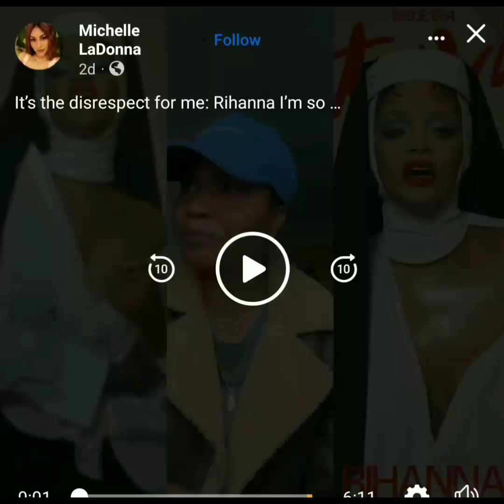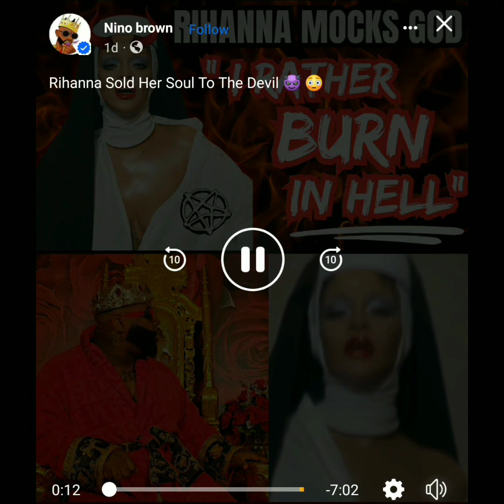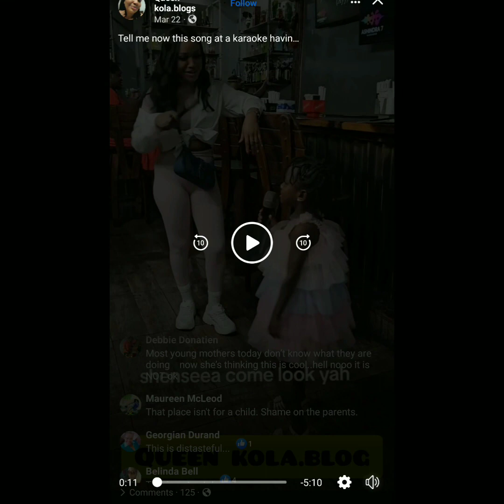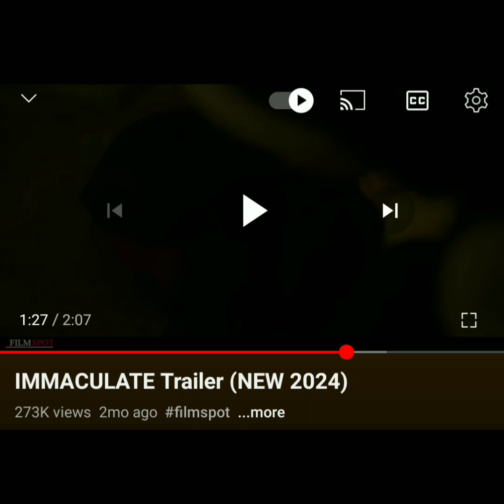RIHANNA JUST TRYING TO SHOW US SOMETHING WHO HAVE THE EYES WILL SEE NOT WHAT EVERYONE WILL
RIHANNA JUST TRYING TO SHOW US SOMETHING
WHO HAVE THE EYES WILL SEE
NOT WHAT EVERYONE ELSE SEE SOMETHING MORE DEEPER